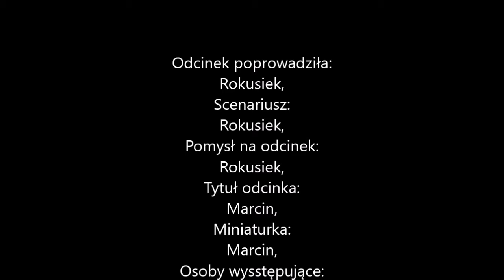Kamienie na szaniec - Jan Bytnar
Hej, dzisiaj odcinek o drugim z bohaterów „Kamieni na szaniec” Janie Bytnarze. Będzie to trochę odmienny filmik ponieważ nie miałam zbytnio czasu na nagarnia. Od razu mówię, że odcinek o „Zośce” będzie nieco później. Zapraszam.